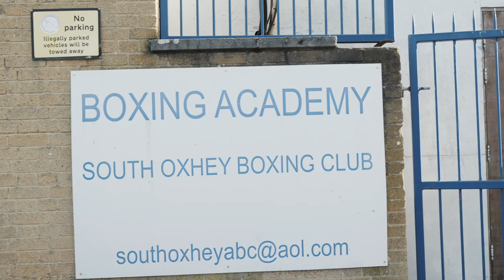ASTRID WETT VS AJ BUNKER MISFIT 05 - FIGHT CAMP VLOG: EP 1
EP1: Join me over the next 4 week as I document my journey for the First "Misfits Female Influencer" title.

Follow my progress every Monday, Wednesday and Friday to see the highs, lows, ups and downs as I get ready to get in the ring on the 4th March 2023.

Let me know who you think will win in the comments!